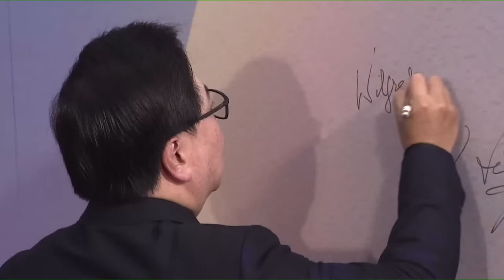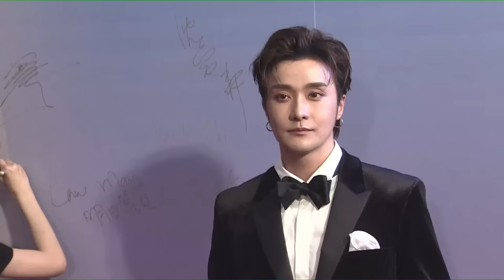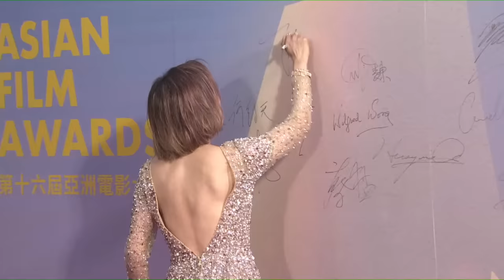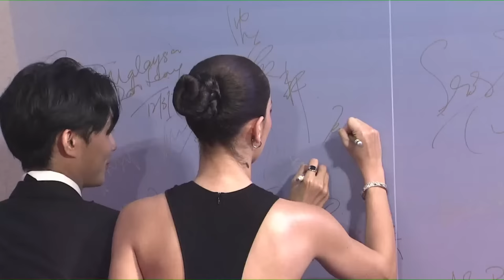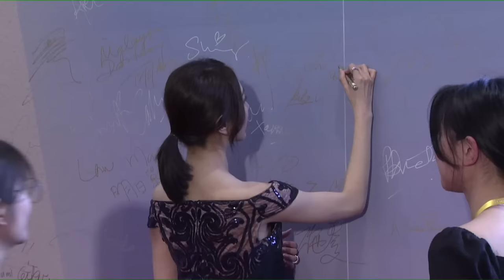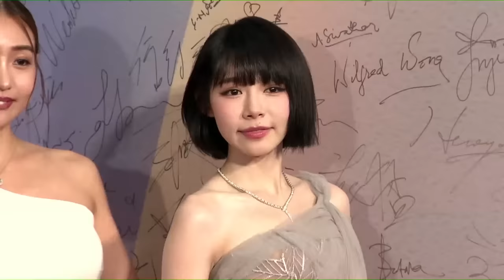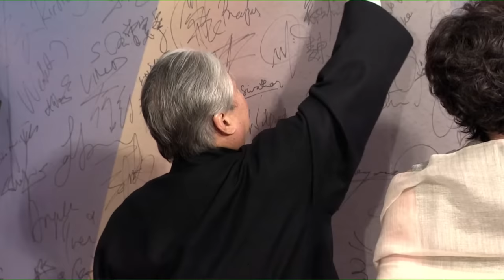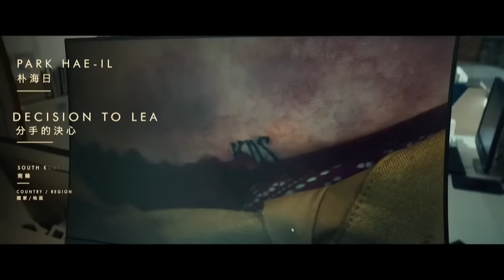The 16th Asian Film Awards Ceremony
Celebrating Excellence in Asian Cinema

Sunday, 12 March 2023
Hong Kong Palace Museum

17:00: Red Carpet
19:30: Ceremony

30 films from 22 regions and countries have been shortlisted for 81 nominations to compete for 16 awards at the 16th Asian Film Awards. The prestigious line up of nominees from around Asia includes five Hong Kong films including Where the Wind Blows, Anita, A Light Never Goes Out, Warriors of Future and The Sparring Partner.

Among the nominees, Korean film master PARK Chan-wook’s Decision to Leave received ten nominations, making it the most nominated film in this year’s competition. Coming in a close second is the Japanese feature starring NISHIJIMA Hidetoshi, Drive My Car which received eight nominations including Best Film, Best Director and Best Actor. Indian film Ponniyin Selvan: I was also nominated for Best Film and five behind-the-scenes awards. Darezhan OMIRBAYEV’s Poet and Lav DIAZ’s When the Waves Are Gone are also in the tight race for winning the highest honour of Best Film in the 16th Asian Film Awards.